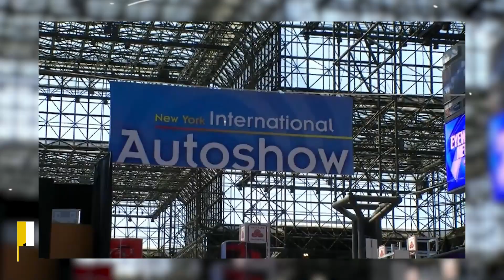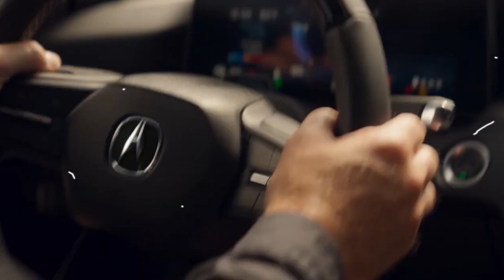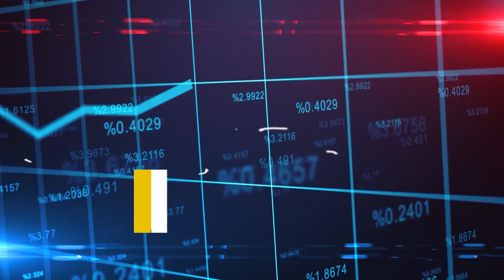You Won't Believe How Acura ZDX & GM United to Change Luxury!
In the exhilarating theater of luxury mid-size crossover SUVs, imagine the Acura ZDX not just gracing the red carpet, but being the showstopper everyone's whispering about. Born from a groundbreaking alliance between Honda's luxurious child, Acura, and the automotive titan, General Motors, this partnership promises to redefine automotive excellence. Originally conceptualized as the "MSX", the ZDX's evolution from a mere idea to roaring on the roads has the drama, suspense, and grandeur of a Hollywood blockbuster. So, grab your popcorn, and let's delve into this epic automotive story!